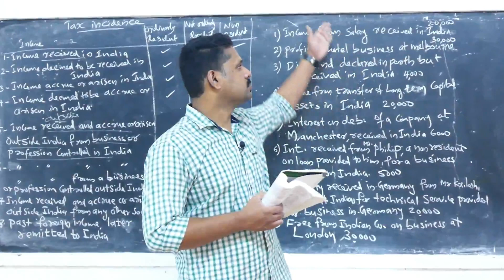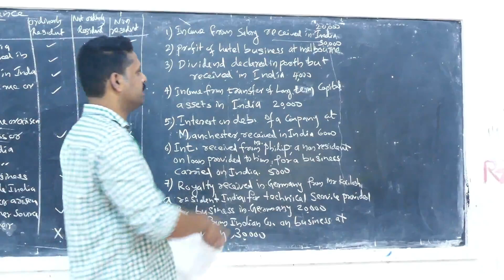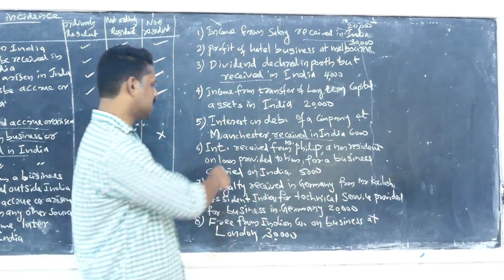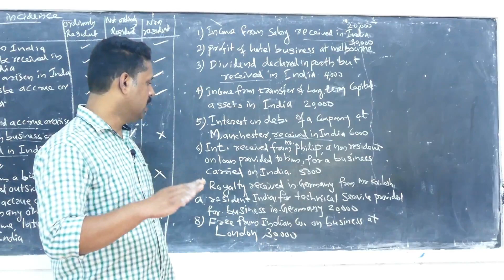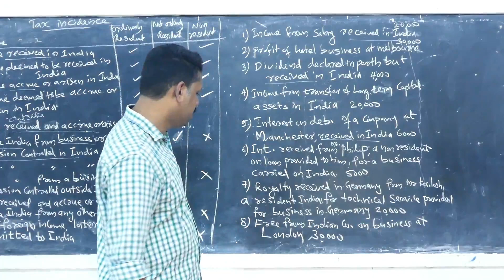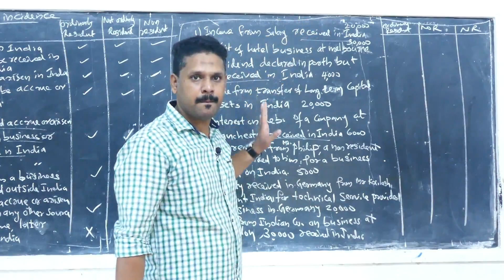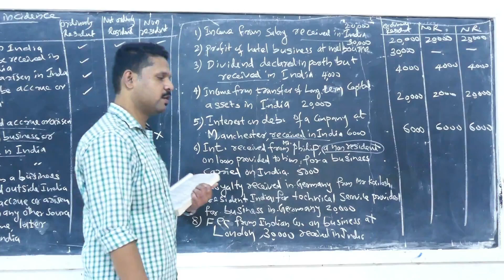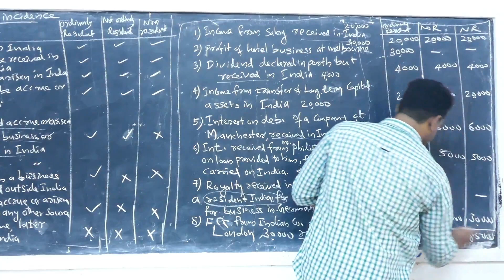Calicut University BCom | MCom BBA INCOME TAX Class 4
🔋🔋Please wait Until the new topic comes up✔®🟩sjtutorialslive